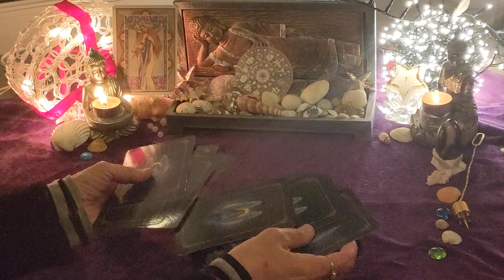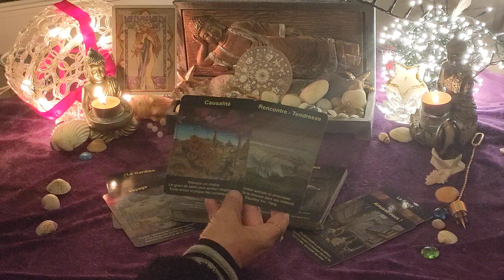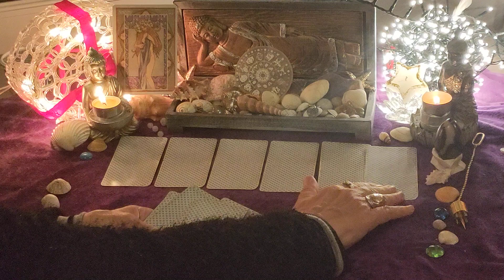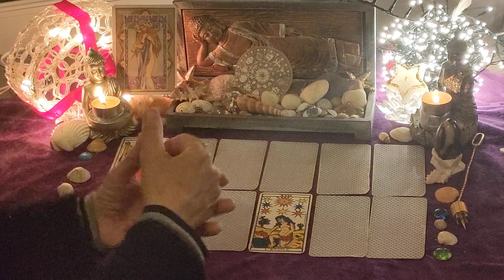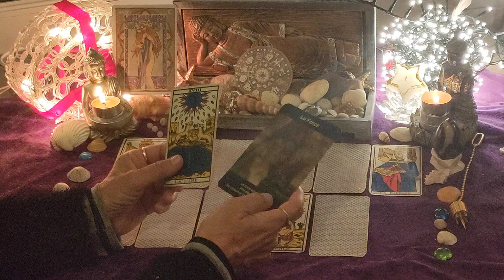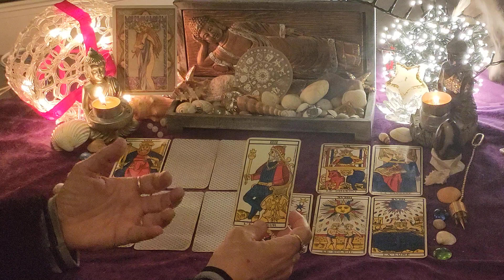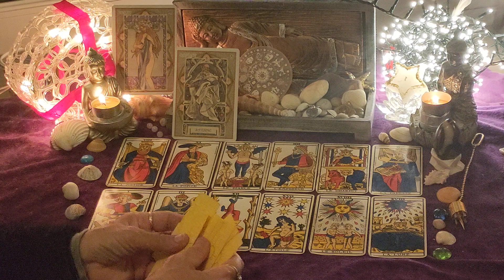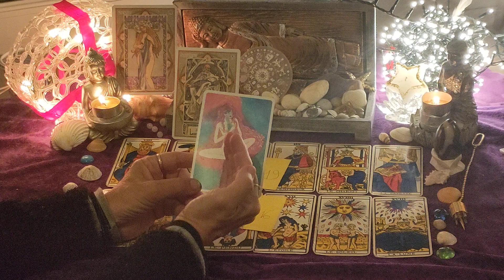🌷VIERGE ♍ MAI 2024 ✨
Voici l'étude de votre mois en cours.
🖐️☺️ Une belle surprise vous attend dans la  playlist "Les saisons de l' Âme", un tirage complémentaire  à nos rendez-vous mensuels.
À chaque changement de saison 🌷🌊🍁🏔️ notre âme marquera un pas sur votre Chemin de Vie 😉(toujours calculé en début de vidéo)

Odulie 🌹